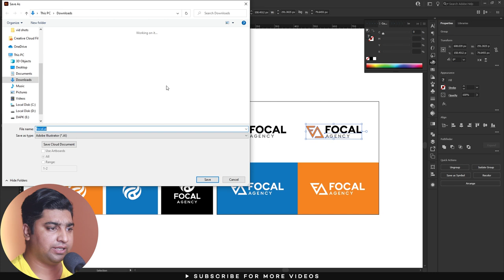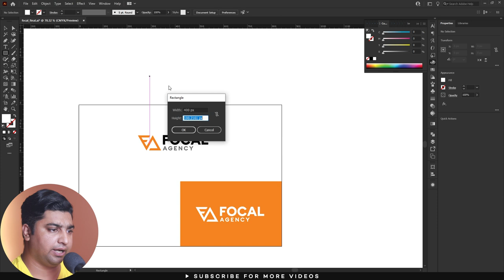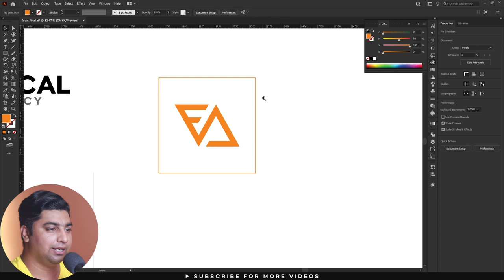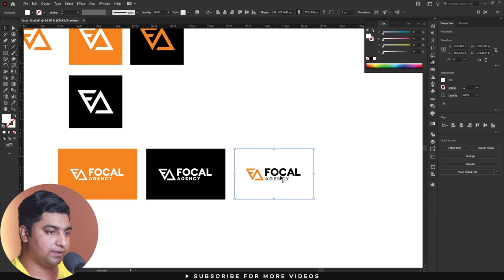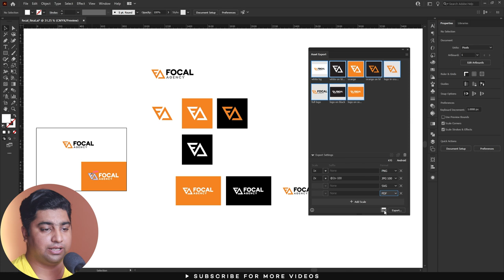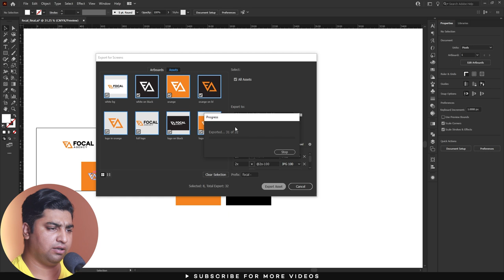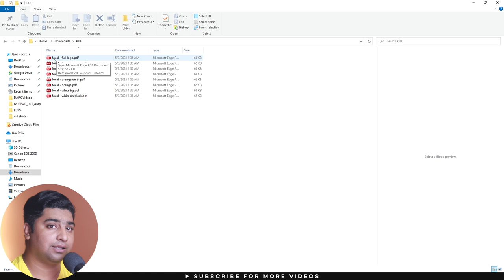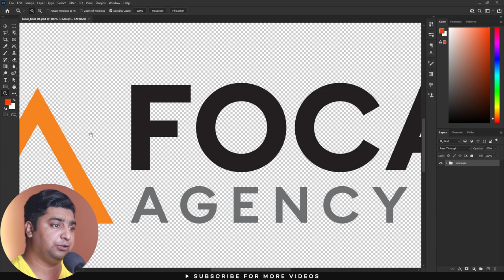How To Save Your Logo Design Files for a Client in Adobe Illustrator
Do you get confused on how to save YOUR LOGO design files for a client? In todays video, I am going to show exactly how to save your logo for a client in adobe illustrator. So tune in, and learn exactly how you should save a logo design for a client.